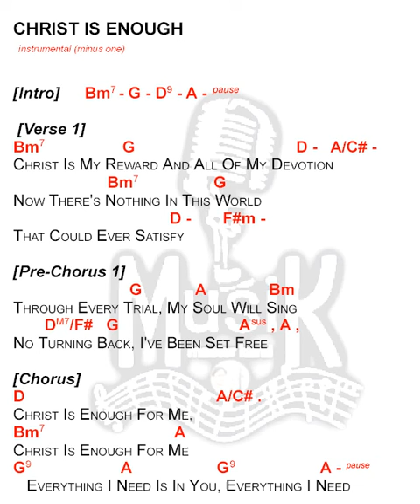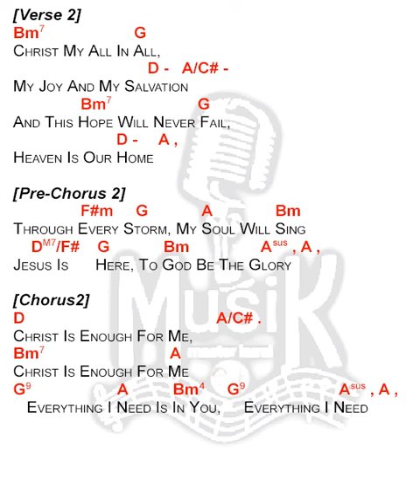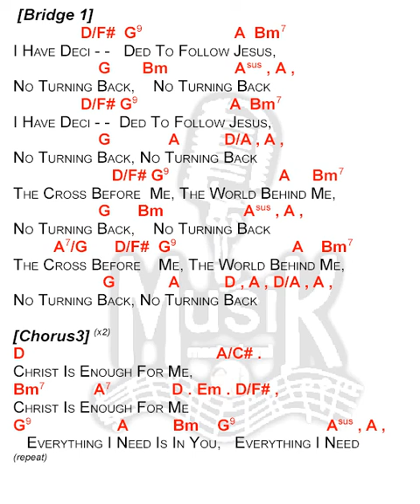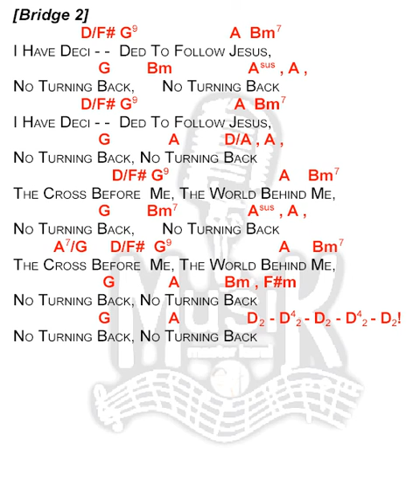CHRIST IS ENOUGH | instrumental (minus one) | key of D | lyrics and chords | praise and worship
CHRIST IS ENOUGH | instrumental (minus one) | key of D | lyrics and chords | praise and worship | Natashia Midori